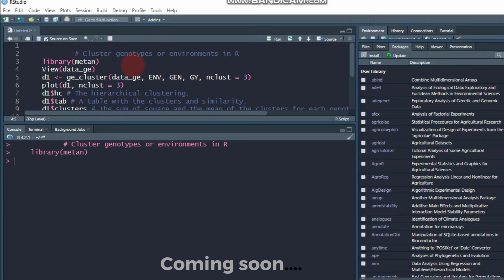Cluster genotypes or environments in R| Trailer